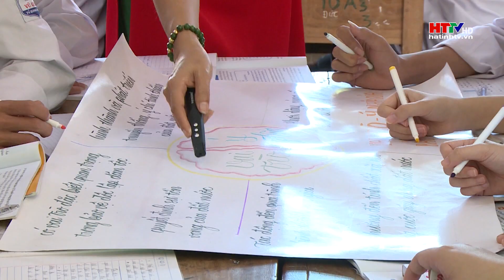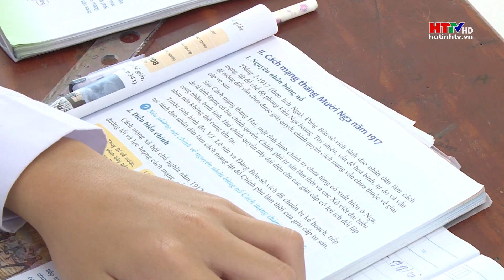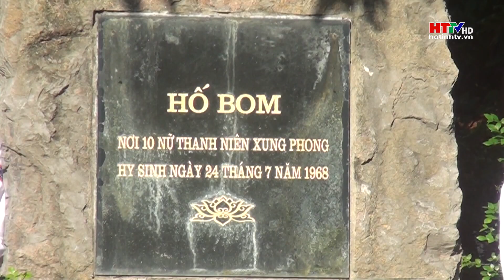Hà Tĩnh đổi mới dạy học môn Sử | Hà Tĩnh TV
Năm học 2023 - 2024, Hà Tĩnh tiếp tục đẩy mạnh hoạt động đổi mới giáo dục ở từng nội dung, từng môn học, hướng tới mục tiêu phát triển năng lực, phẩm chất cho học sinh. Đổi mới trong cách dạy Lịch sử, môn học vốn gây ra nhiều áp lực cho học sinh bởi ngồn ngộn con số và sự kiện là một ví dụ.